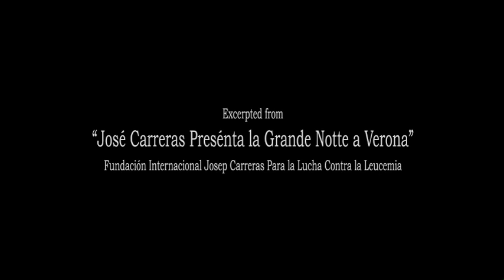Montserrat Caballé - Pleurez mes Yeux - Le Cid - Massenet - Verona 1988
Montserrat Caballé sings "Pleurez mes Yeux" from Massenet's Le Cid.
She was one of the singers that performed on a concert benefiting the José Carreras Leukemia Foundation in 1988.

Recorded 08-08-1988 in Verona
Orquesta Sinfonica de Madrid
José Collado is conducting